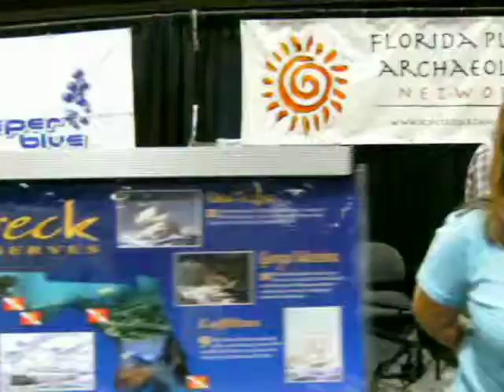Florida Public Archeology.AVI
DEMA 2011 By Mike Hughes, author of The Northwest Dive Guide and Dive News Network writer using a Sealife DC800 camera in video mode. Mikehughesscuba.com. DNN. com